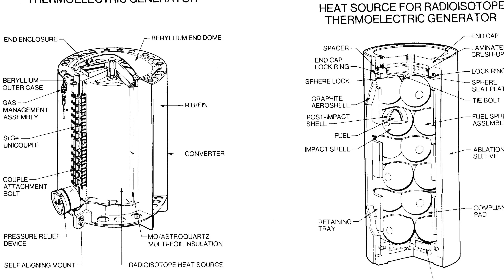Flat Earther Has No Clue How Anything Works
And we start with good old CC, Chris from New York, who has some very odd theories about Voyager 1. Enjoy...

Here is the link to the SciManDan shop where you can get your exclusive "Globe Earther" T-Shirt.